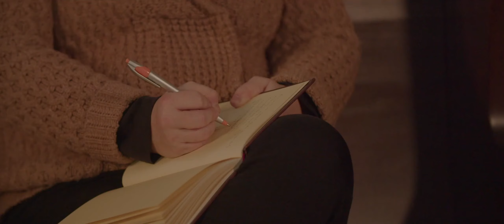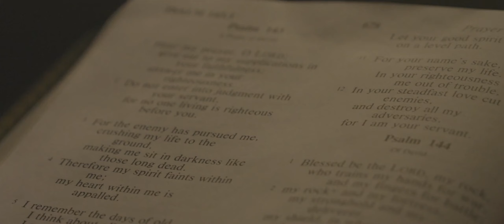A taste of Transforming Community led by Ruth Haley Barton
A Transforming Community® is a retreat-based spiritual formation experience with nine quarterly retreats for pastors and spiritual leaders. This experience guides leaders in establishing sacred rhythms to meet God in the midst of ministry and sustain their life in leadership.

People change incrementally. over time...with others...in the context of spiritual disciplines that open us to God. Each retreat invites you to engage a spiritual discipline, giving you time over the quarter to practice what you learned and integrate it into your own life. Over 2 years leaders experience deep relationships in a diverse community united by their desire to experience God in the depths of their souls. This community creates a safe environment for leaders to ask the hard questions and wait on God for answers. Each retreat is led by Ruth Haley Barton, a seasoned spiritual director, teacher, and retreat leader. Ruth is a student, practitioner, and thought leader in the area of Christian spirituality and formation, and has written many books on spiritual transformation. Ruth and the Transforming Center team have been convening Transforming Communities for over 20 years ago.